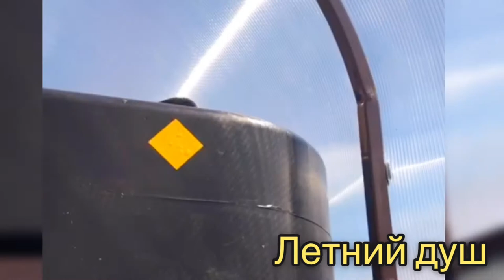ЛЕТНИЙ ДУШ НА ВЫСТАВКЕ. ВИДЕО ИНСТРУКЦИЯ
Вот и пришло время подумать о гигиене себя любимого  на даче или садовом доме

Всем доброго дня друзья!

Рассказываем как собрать летний душ, в нашем коротком видео обзоре.

Смотрим и задаем вопросы

⠀Вы любите петь в душе? А если душ на даче? А если он на улице? Впрочем, даже если вы не любитель пения, приобрести душ из поликарбоната нужно обязательно!
Сейчас расскажем, как это сделать правильно!
Мы работаем и сейчас расскажем какие летние души бывают и как заказать и оформить

1. Для расчета можно написать в Директ, Вацап или позвонить 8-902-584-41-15
2. Выбрать размер:
С крышей и без крыши: 1/1/2,6; 1/1/2метра
С раздевалкой и без: 1/2/2 и 1/2/2,6
3. Выбрать бак для воды: 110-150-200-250литров, с подогревом или без
4. Фундамент: два вида бруса; 100/100 или 100/150 обработаны антисептиком.
Возможна установка на ваш фундамент
5. В комплекте идёт: мыльница, крючки, шторка и фурнитура для сборки каркаса и крепления поликарбоната
6. Пол это трапик из бруска 30/40
7. Душевой комплект с лёйкой и стойкой
Вот и все! Выбираете и согласовываете комплектацию и стоимость!
 Оплачиваете и комплект летнего душа будет вас радовать!
Кстати, душ можно устанавливать в любое время года. Посмотрите, какой вариант мы предлагаем – готовый дачный душ вместе с баком, всеми шлангами, лейкой, полом и важными мелочами для вашего комфорта.